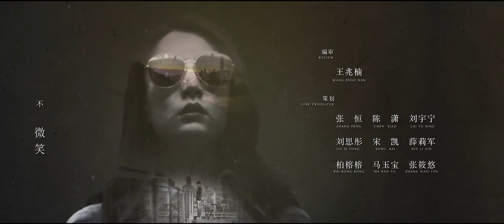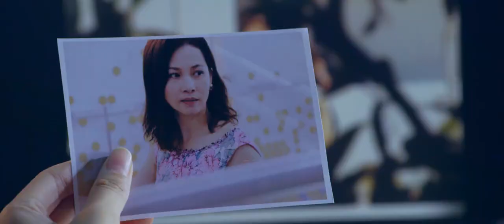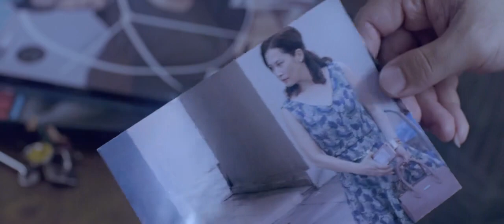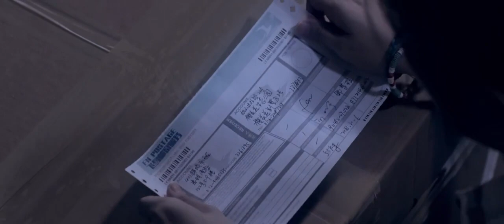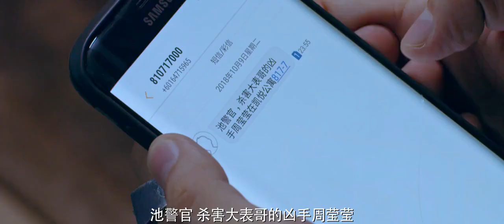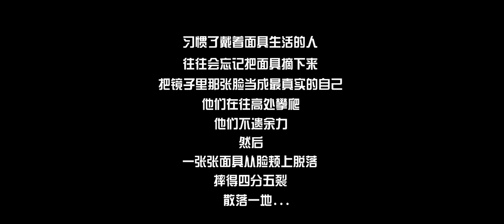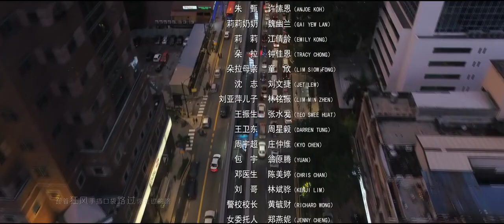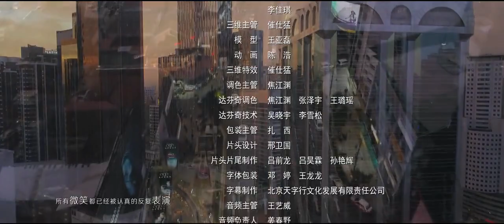尹正翟天临《原生之罪》周莹莹案件第二十集